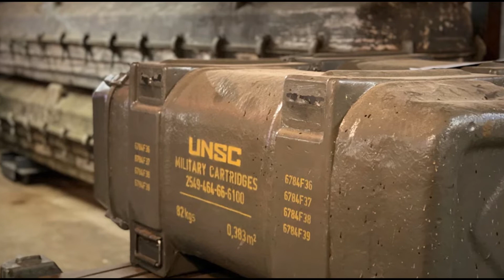Flashalo - Les premières images de la série télé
Showtime nous offre en cette fin d'année les premières images de la série télévisée  dont le tournage a repris récemment !

Pour nous envoyer vos clips et vos participations vocales, c'est par